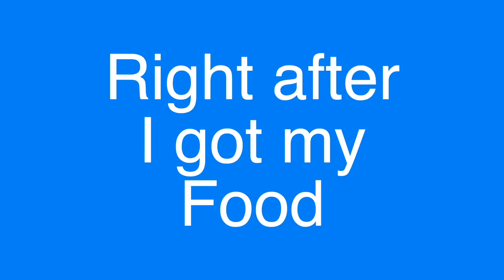How to Over Share- Cruisin' with Koz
I post videos at least once a week
Share the video with your friends! (Cause if you like it, chances are, they will too)